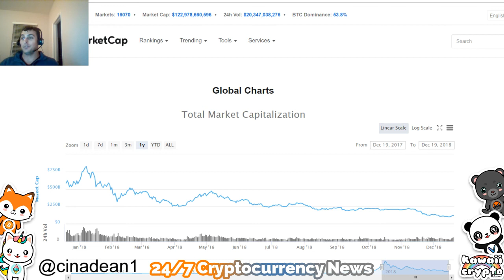Will Bitcoin / Cryptocurrency Rebound in 2019 | Bloomberg News